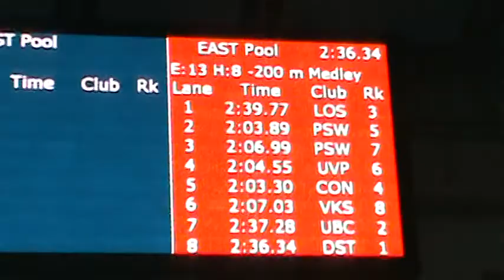Samantha Jory - 200 IM at 2009 BC AAA SC Championships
- Samantha Jory swimming 200 meter Individual Medly at the British Columbia AAA Short Course Championships in March 2009